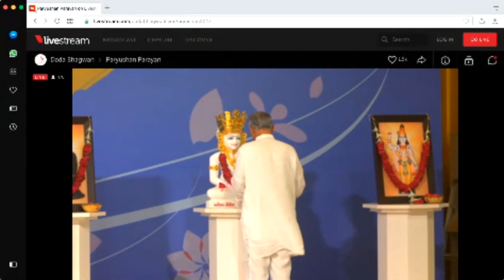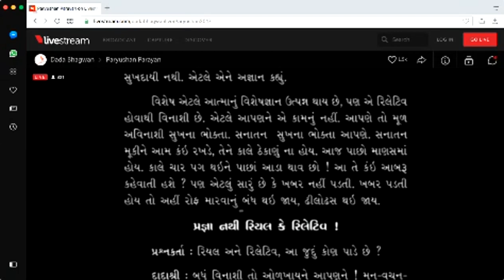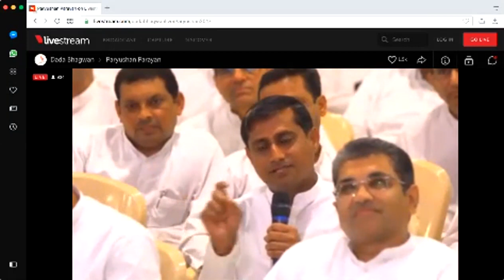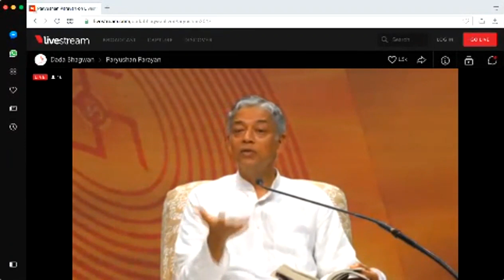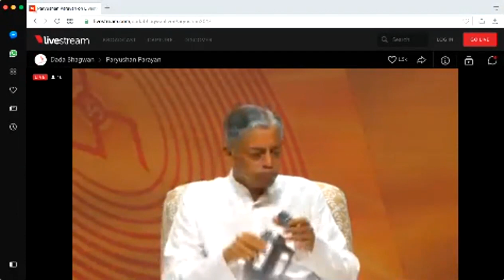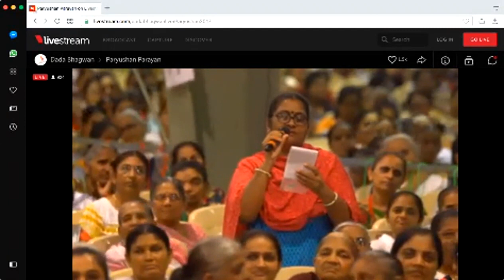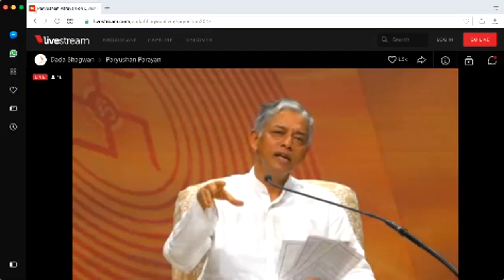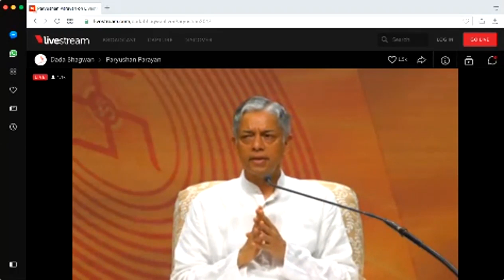Gnani Purush Dadashri: Pragnya 8: Atmagnani Deepakbhai: August 21 2017: PM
8th Seesion on Pragnya--the liberating energy of the awkened One in Akram Vignan of Gnani Purush Dadashri, being unveiled beautifully by Pujya Deepakbhai for thousands of mahatmas.
p57 Gujarati Book
Sooj and Pragnya
“Questioner: ‘There is a kind of knowledge in uGnan’ – please explain this.
Dadashri: uGnan means to know all the worldly knowledge, and to know about the Self is called Gnan. Ugnya arises to attain uGnan, and pragnya arises to attain Gnan.
Questioner: Yes, uGnan means right or wrong, but is it gnan (knowledge)?
Dadashri: No, uGnan means gnan of one kind, but it is vishesha gnan - extra knowledge. It is not wrong. It is an extra gnan (knowledge) of the Self. It is a knowledge that is in addition to the knowledge of the Self. It is extra knowledge but it generates pain (dukhadayi), it is does not generate bliss like the knowledge of the Self. Which is why it is called uGnan.
Extra means knowledge in addition to the knowledge of the Self arises, but because it is relative knowledge, it is destructible. Therefore it is of no use to us. We [Self] are the enjoyer (bhokta) of the permanent bliss; we are enjoyer of eternal bliss. The one who abandons the eternal happiness and wanders like this, there is no telling where he will end up (in his next life). Today he is in the human”

Excerpt From: Shuddha Anami. “Pragnya  -  Gnani Purush Dadashri.” iBooks.  p 170

Excerpt From: Shuddha Anami. “Pragnya  -  Gnani Purush Dadashri.” iBooks.

Samayik:  Interference of Intellect